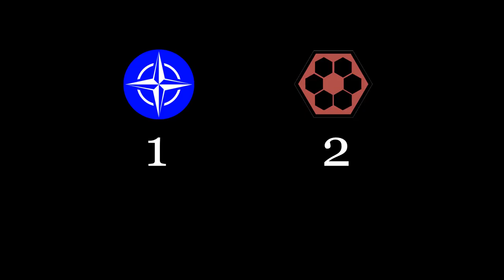Arma Arena: Slammers vs Varsuks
Three CSAT t100-varsuk Tank platoons vs Three NATO M2A1 Slammer Tank Platoons.
Round 1: Double Offence
Round 2: Attack-Defend
Round 3: Attack-Defend reversed sides